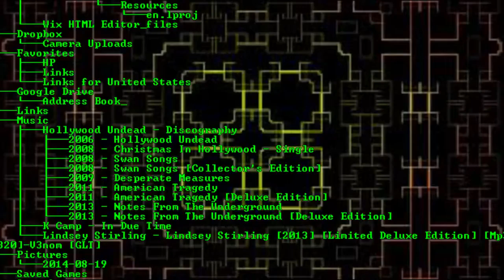test hacks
Find Us On Fanatixinc.com
Other Channels

@FanatixInc on twitter

Fanatix Inc Schedule

Meet Our Friends

Mobiletechheat.com